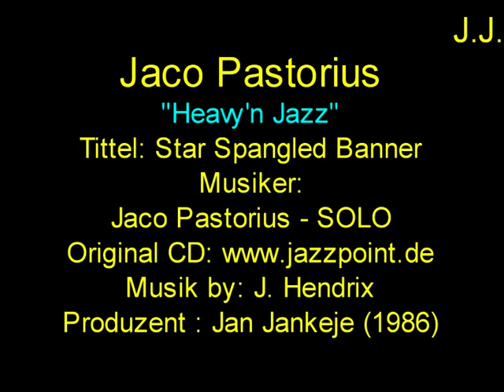JACO PASTORIUS "Heavy'n Jazz" The Star Spangled Banner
JACO PASTORIUS
Heavy'n JazzBroadway Blues BlumaTHE MEDLEYPurple Haze The third stone from the sun Teen townStar spangled banner RezaHonestlyInvitationJaco ReggaeTotal time: 68.30This album you’re holding is another sparkling diamond out of the incredible jewelry box of Gertraud Jankejová and her husband and producer Jan Jankeje. After LIVE IN ITALY and HONESTLY, which presented material from the first tour in March, this CD HEAVY'N JAZZ is what we were all waiting for, the documentation of that wonderful concert in Rome, Dec. '86, the tour highlight. Everybody who listens to LIVE IN ITALY will see what a long road those two outstanding musicians have travelled together. A lot of creative work and pursuing private interests throughout the summer and last but not least the support of Serge Bringolf on drums results in that unbelievable intensity and virtuosity that gives this CD it's special character.As you'll realize soon the second tour is much more rock-related and heavy in it's sounds. Not only what they play (Hendrix, Deep Purple) but how they play it, especially the immensely powerful and pushing guitar of Bireli Lagrene and the hammering bass, shows how open-minded these musicians were. It makes this CD really HEAVY'N JAZZ.

Review by David Ross Smith  [-]
Heavy 'n Jazz is the last live Jaco Pastorius performance currently available to the public, (Producer Jan Jankeje)  and is one of the most truly satisfying of his trio recordings. The album is heavy, as the title suggests, thanks to a powerful trio fronted by guitarist extraordinaire Bireli Lagrene displaying his fiercest rock chops. A fast-paced outing with more rock inflection than usual, the compact disc boasts very good sound quality. The performances contrast nicely with Pastorius' live jazz recordings with the Word of Mouth big band (Invitation, The Birthday Concert), particularly the cooker "Reza," which appears on all three sets in vastly different presentations. Every cut on Heavy 'n Jazz is a gem. Of particular interest are Lagrene's solo piece, "Bluma," and his aggressive guitar work on the exciting, soaring "Medley," featuring "Teen Town." Pastorius' playing on "Star Spangled Banner" is at once terrifying and beautiful, while "Honestly" affords him a chance to play the hits -- a collage of some of his oft-played riffs from well known Pastorius/Weather Report compositions. Heavy 'n Jazz is a must for Jaco-philes, however, jazz purists be warned.

Track Listing

Title/Composer
Performer
Time
Stream

1
Broad Way Blues
Ornette Coleman
Jaco Pastorius
12:42

2
Bluma/Smoke on the Water

Jaco Pastorius
3:00

3
The Medley: Purple Haze/Third Stone from the Sun/Teen Town
Jimi Hendrix
Jaco Pastorius
7:00

4
The Star Spangled Banner
Francis Scott Key / John Stafford Smith
Jaco Pastorius
5:02

5
Reza
Jaco Pastorius
Jaco Pastorius
5:39

6
Honestly
Jaco Pastorius
Jaco Pastorius
6:28

7
Invitation
Bronislaw Kaper
Jaco Pastorius